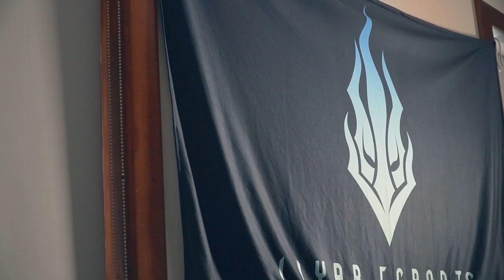[WARDS-S2] Episode 5 - Inconsistency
(5) Five weeks into the LoL Pacific Championship Series 2020 Summer Split and the team is still plagued by inconsistencies in their weekly performance. We have (6) games left and we need to make every win count!